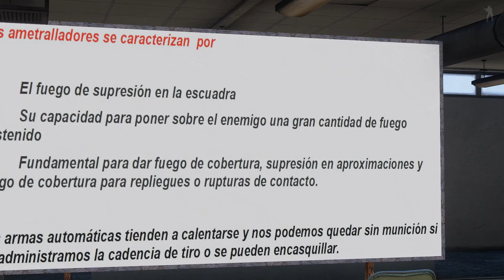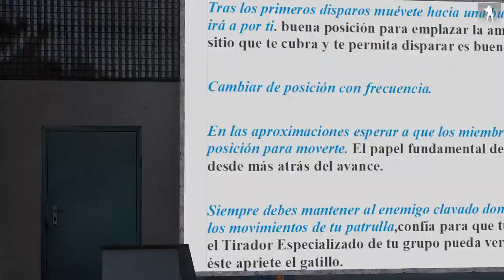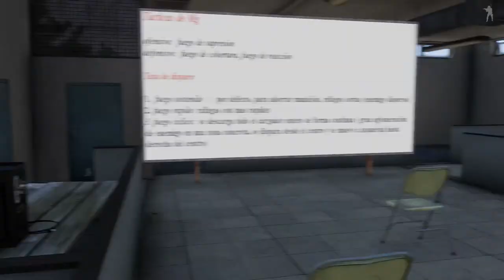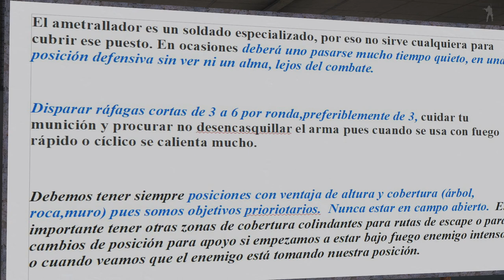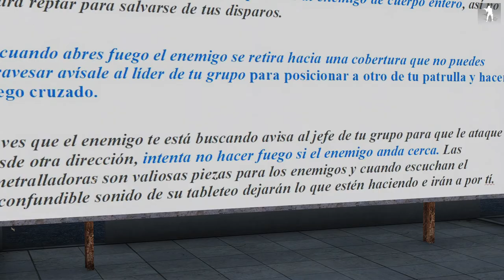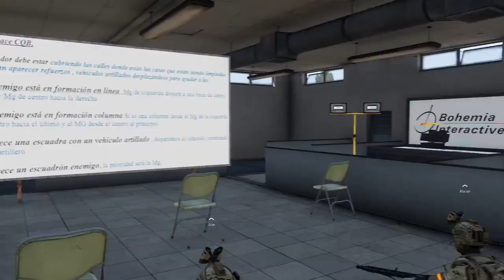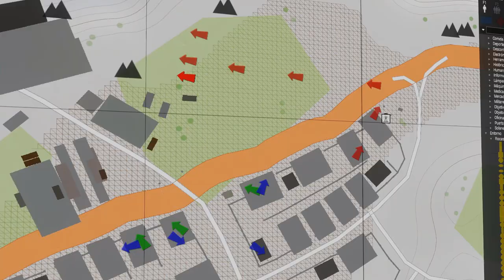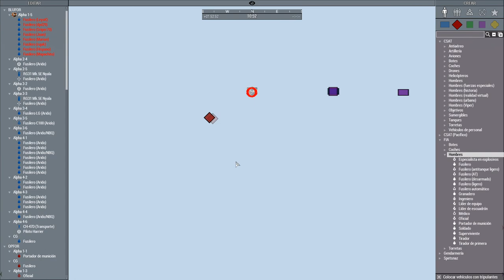Arma 3. Curso de ametralladores.U.M.C